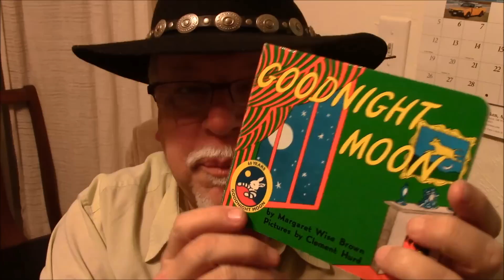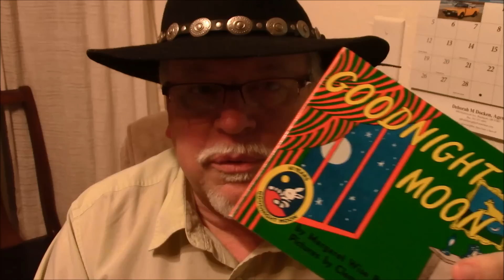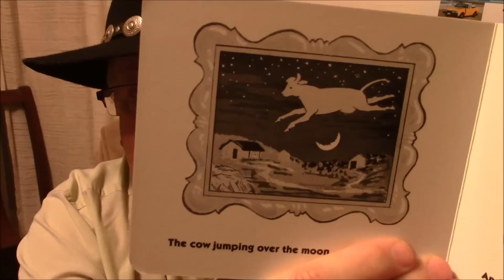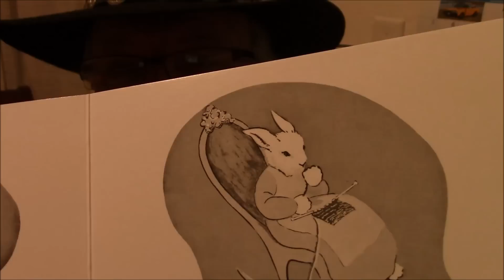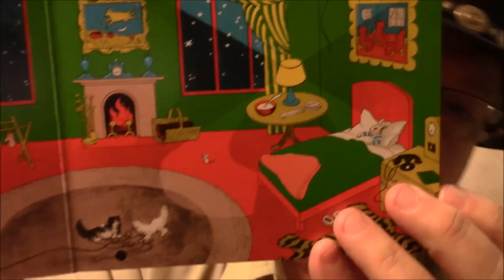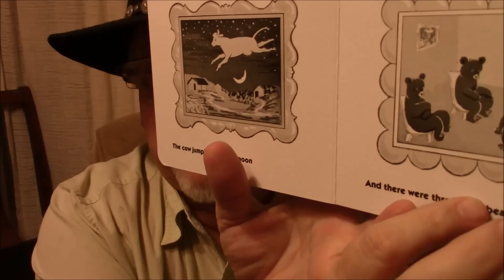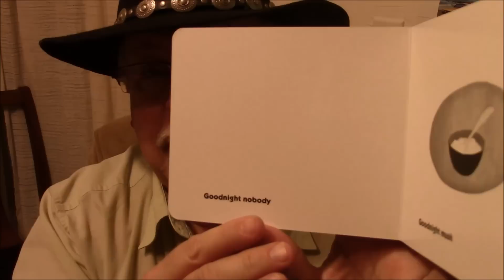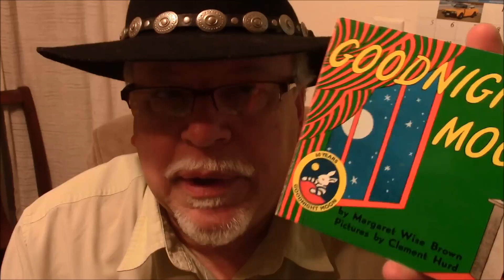ASMR, Reading Goodnight Moon, soft spoken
This is a soft spoken read of the children's book, "Goodnight Moon" which I read to my kids many times when they were small.  I got a new one to send to my daughter so she could read to new baby grand daughter Emerald.  Hope this is soothing to you.